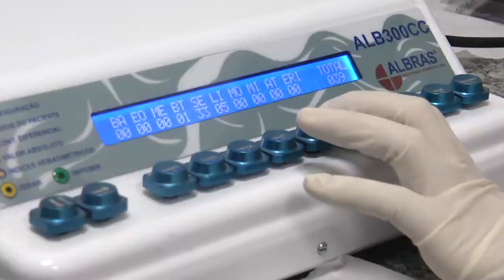Santa Casa Carolina Malheiros - NOV2013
Vídeo produzido pela Aldeia Criativa para a Santa Casa Dona Carolina Malheiros de São João da Boa Vista. Conheça a Aldeia